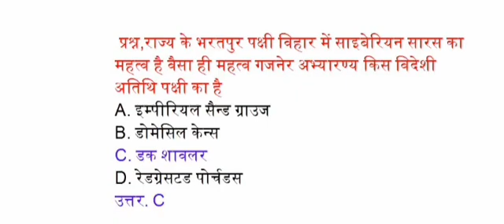वैसा ही महत्व गजनेर अभ्यारण किस विदेशी अतिथि पक्षी का है?